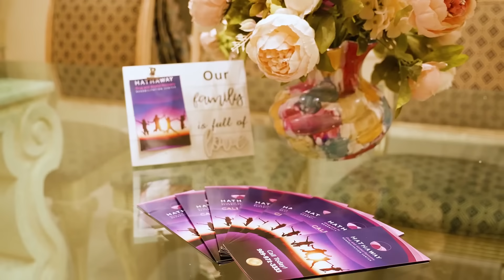Hathaway Recovery Drug & Alcohol Recovery Treatment Center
The most luxurious and exclusive addiction rehab resort treatment center in California as well US  that provides full recovery treatment from Substance Abuse and Alcohol Addiction in combinations with Behavioral Care. Our rehabilitation Facility was built from the ground up as a unique luxury recovery resort to accommodate our clients who are suffering from substance abuse and alcohol addictions and mental instability. In a secluded mountain hill our exclusive facility offers a truly therapeutic environment and array of treatment therapies to help individuals and their families.  Program’s diverse backgrounds to offer a wide expertise and experience to you as a client. It is also multilingual to address the needs of clients from anywhere in the world
We offer medical Detoxification, Residential Inpatient Rehabilitation, Dual Diagnosis highly individualized addiction recovery treatment based on individual needs. We strongly believe that substance abuse addiction can cause also some underline, drug induced conditions that also needs to be addressed during  our treatment, We offer full addiction recovery treatment in a safe, comfortable, and nurturing environment for life lasting recovery and sober living. We believe that in addressing the co-occurring, dual diagnosis, and associated conditions, in conjunction with the drug abuse and alcoholism, people are given the best chance for long term recovery. Our team of doctors and psychiatrists can offer treatment for the full range of mental conditions. We offer treatment for many services : schizophrenia, bipolar disorder, obsessive compulsive disorder (OCD), PTSD,  depression, anxiety.